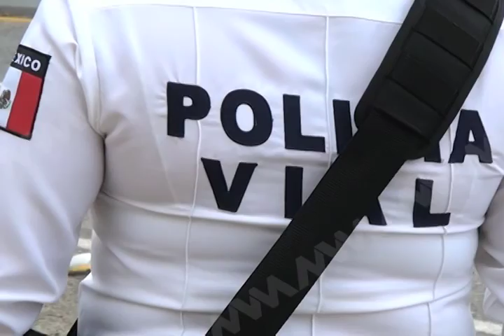Se mantienen operativos viales en los principales destinos turísticos del estado.